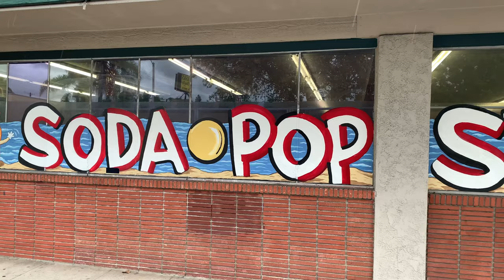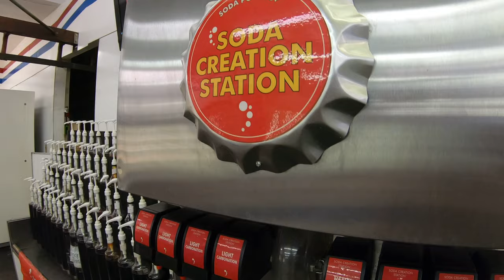King of SODA Pop! - Galco’s Soda Pop Stop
Over 750 Sodas are featured at this Los Angeles landmark!

Owner John Nese takes us on a tour of his shop! John is very knowledgeable on everything soda pop related. He’s more of a pop historian with a passion for small business. Make sure you stay awhile and create your OWN SODA with his soda making station. Finish it off with a real cap!